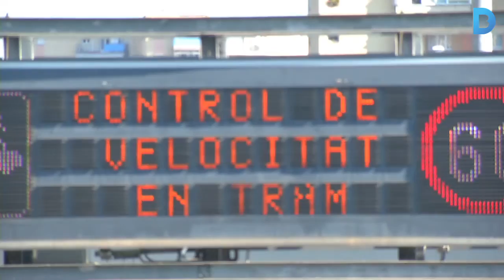Instal·lat el primer radar de tram de Barcelona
El tram de la ronda de Dalt entre la plaça de Karl Marx i el nus de la Trinitat presenta l’índex d’accidentalitat més alt de tota la via. Per aquest motiu ha estat el lloc escollit per col·locar el primer radar de tram de la ciutat, que pretén acabar amb l’efecte d’acceleració i frenada que es dóna en aquest punt a causa del canvi de velocitat obligatòria, que passa de 80 a 60 quilòmetres per hora. Més informació